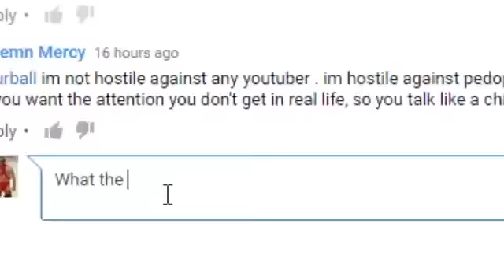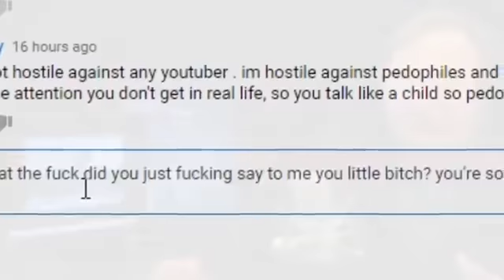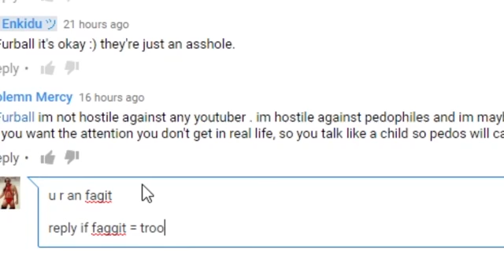Message too the haters!!!!!